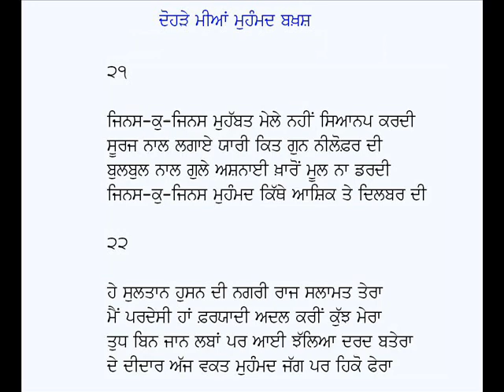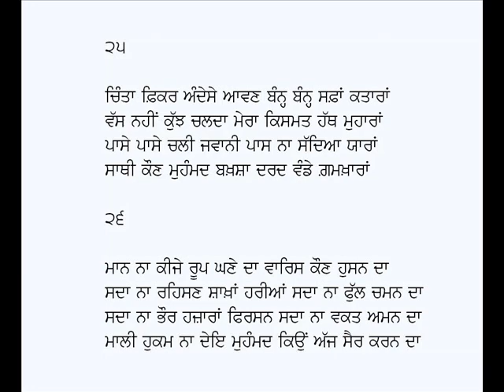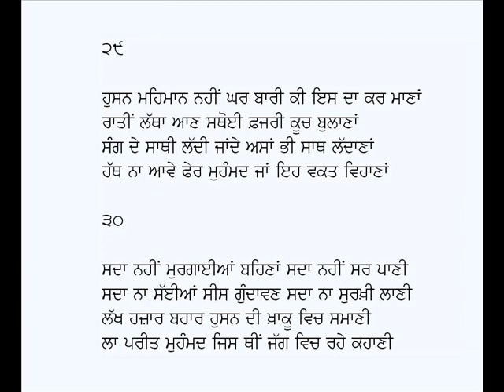Dohre-Kalam Mian Muhammad Bakhsh (Part 3) (Punjabi Sufi Poetry)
Punjabi Dohre (Part 3)
Poet: Mian Muhammad Bakhsh
Voice: Karamjit Singh Gathwala